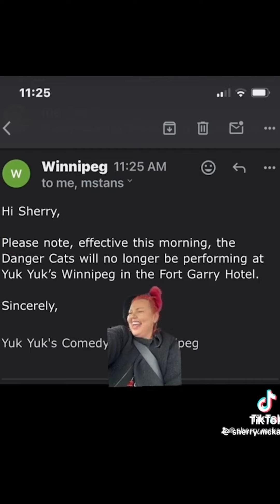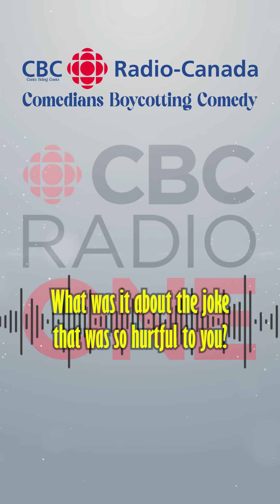CBC gives Danger Cats Comedy A SHOUTOUT!!